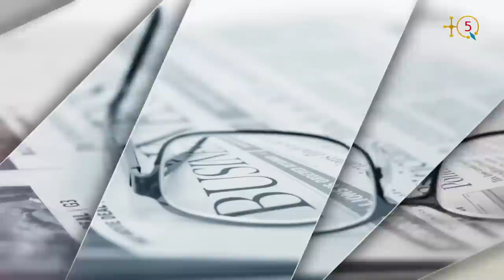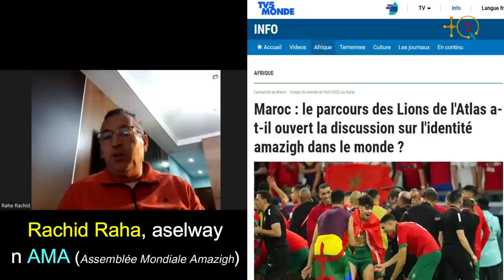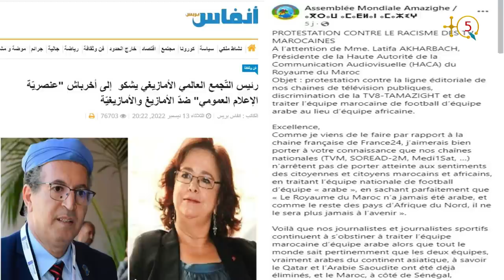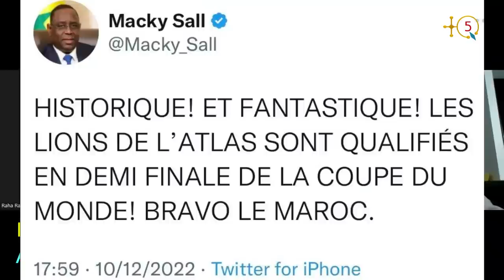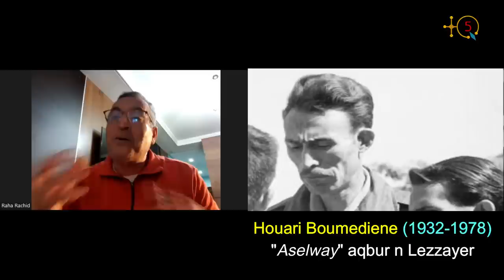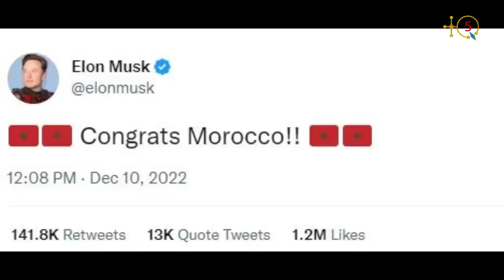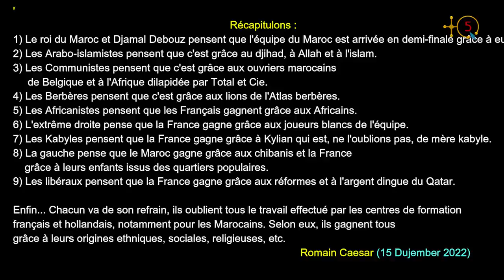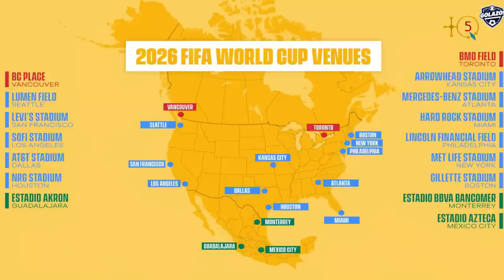L'Assemblée Mondiale Amazighe proteste contre le racisme des TV marocaines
Rachid Raha, le président de l'Assemblée Mondiale Amazighe a récemment adressé une lettre à la présidente de la Haute Autorité de la Communication Audiovisuelle (HACA) du Royaume du Maroc, Mme Latifa Akharbach, pour protester contre la ligne éditoriale des chaines de télévision publiques marocaine dont TV8-TAMAZIGHT qui ont traité l’équipe marocaine de football d’équipe arabe au lieu d’équipe africaine.

Contacté par TQ5 Rachid Raha s'explique. Écoutons-le.

TQ5 Media